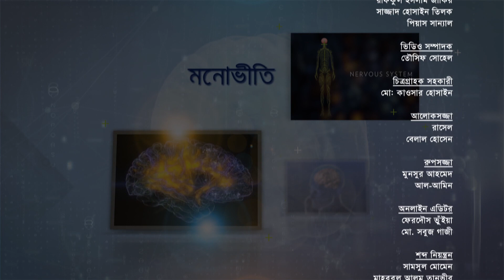মনোভূবন সেন্টার নিবেদিত ‘মনের জানালা’ আজকের বিষয় || পার্সোনালিটি ডিস্অর্ডার বা ব্যক্তিত্বের সমস্যা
মনোভূবন সেন্টার নিবেদিত `মনের জানালা' অনুষ্ঠানটি প্রতি শুক্রবার সন্ধ্যা ৭ টা থেকে ১ঘন্টা ব্যাপি প্রচারিত  হচ্ছে  বাংলা টিভিতে। সবাইকে দেখার আমন্ত্রন জানাচ্ছি। অনুষ্ঠানটি সম্পর্কে আপনার মূল্যবান মতামত ও পরামর্শ জানাতে ভুলবেননা যেন।